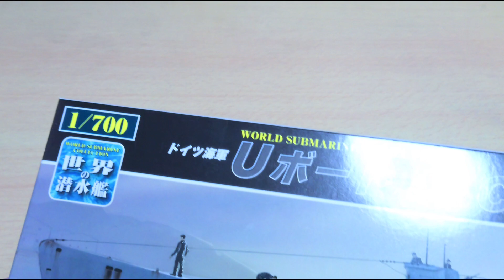U-boat RESIN ART / 潜水艦Uボート【レジン】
This is a resin work using a model of a submarine U-boat.
The reason the hull is tilted when the resin is poured is because I originally wanted to create a diving scene. However, the hull became horizontal during curing, so I changed it to a diorama at sea.
潜水艦Uボートの模型を使った樹脂作品です。
レジンを流し込むときに船体が傾いているのは、もともと潜航の様子を作りたかったからです。しかし硬化中に船体が水平になってしまったので洋上ジオラマに変更しました。

【BGM】
Title: Find
Composer: Hotham